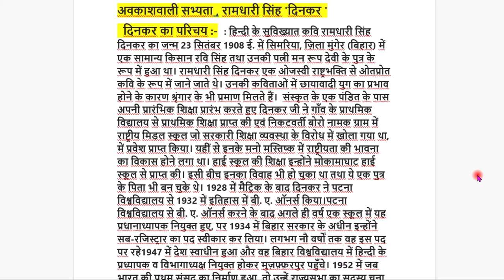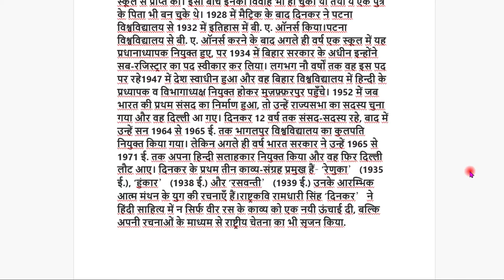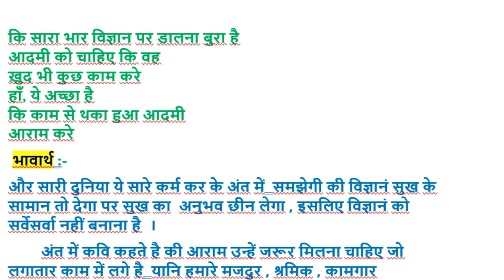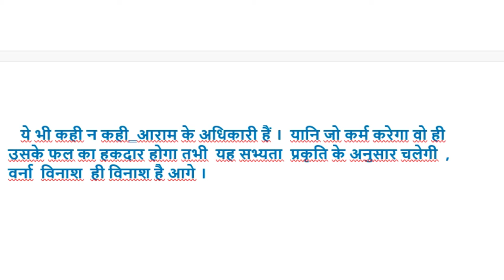अवकाशवाली सभ्यता , रामधारी सिंह 'दिनकर '(W.B. Board Class 12)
दिनकर की इस  कविता में आधुनिक  मशीनी  सभ्यता  की दौड़  में  उलझे सारे विश्व  के  उलझने  की बाते कही गई है  और इस दौडते- भागते विश्व और भारत की  अमरता की   बात की गई है।  अभी के सन्दर्भ में यह अच्छे से समझ आजाएगा  हमारे पडोसी देश चीन  द्वारा सूरज बनाने  की और सारी दुनिया पर राज करने की अभिलाषा ने कोरोना  जैसी महामारी को जन्म दे दिया आज सारी दुनिया में त्राहि- त्राहि मचा है अगर ऐसे देश परमाणु -सूरज -हथियार बनाने की जगह पर दवाओं का  मानव के लिए हितकारी  वस्तुओ का आविष्कार करते  तो  यह दिन आज सारी दुनिया को नहीं देखना पड़ता।
  कवि ने ठीक ही कहा था।  यह तो प्रमाणित हो ही गया  ,   इन  अनुभवशाली आँखों ने  मानव के कर्मो को भाँप लिया था  ।